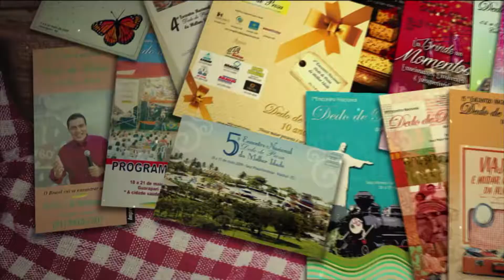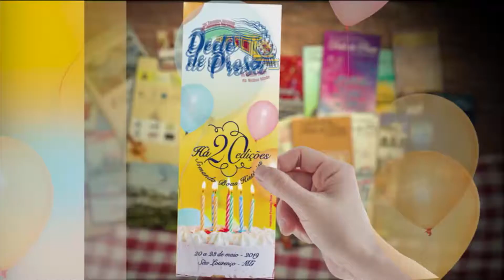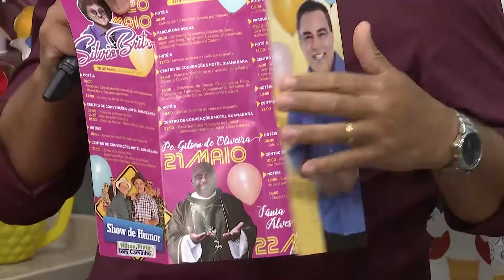Dedo de Prosa - Fabio Miudinho - Bloco 04